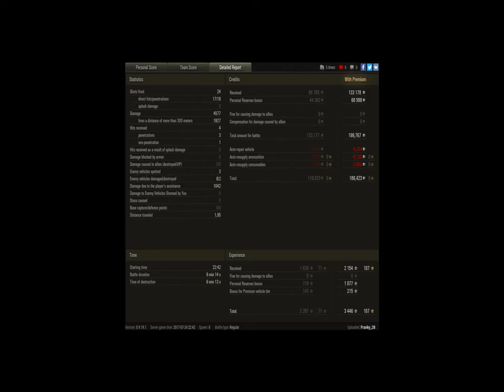CDC 4.5K dmg 199K Credit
Player: Franky_28